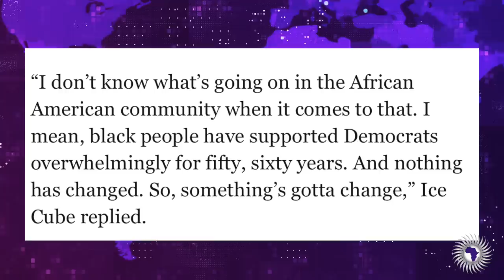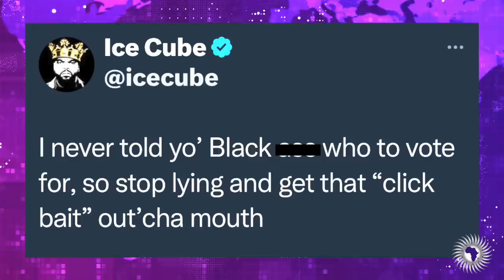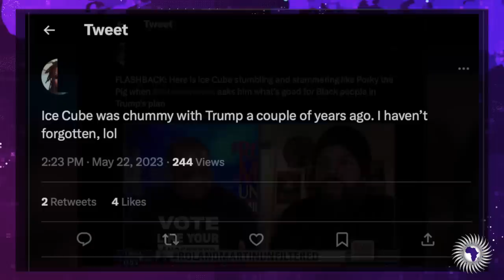Ice Cube Claps Back At A Democratic 'Que' For Lying On Him About The Democrat Party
Demetra Kaye reports on Ice Cube clapping back on a Democratic 'Que' for lying on him about the Democrat party.